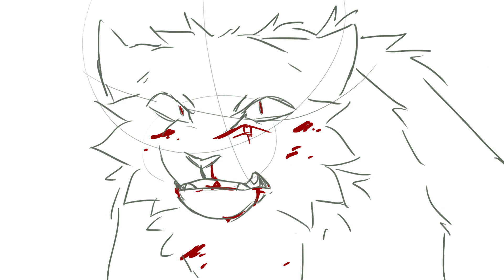HAYLOFT II storyboard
CW for blood, needles, eye injuries, and dead cats

Here is part of the storyboard for Hayloft II! Ive made more progress since this, but I figured I'd upload it for people to see the difference between the storyboard and finished product. A lot of the frames are going to be redrawn and some more of the song will be added, but for now, i hope you like this sneak peek :)
some people have been wanting to know more on izzy and teloc's story, so the finished video will elaborate more on it

OCs belong to myself, mug, and one of our other friends!